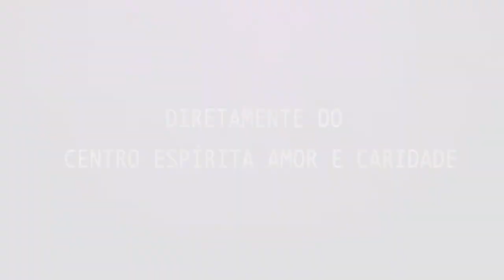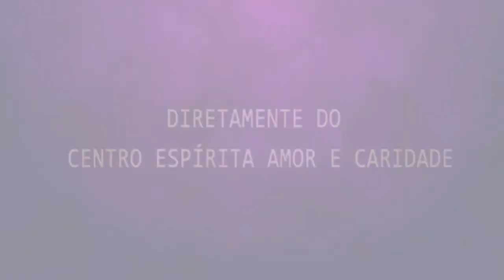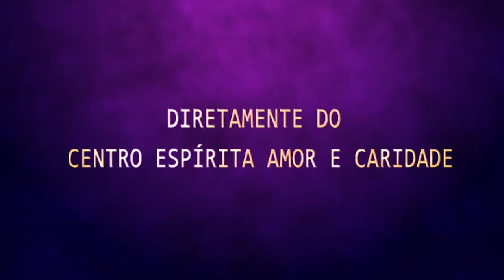Palestra Espírita - Márcia Ewald - O porque da vida